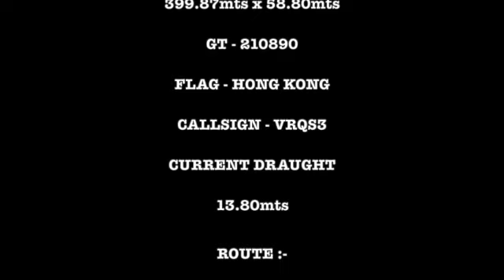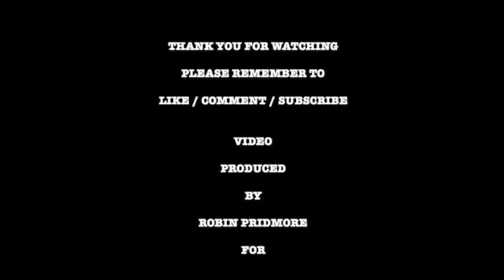PORT OF FELIXSTOWE:SUFFOLK:UK:RIVER ORWELL:OOCL GERMANY INBOUND SD 480p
REAL TIME APPROACH TO THE BERTH AREA  - AND SWING TO BERTH WITH EDITS